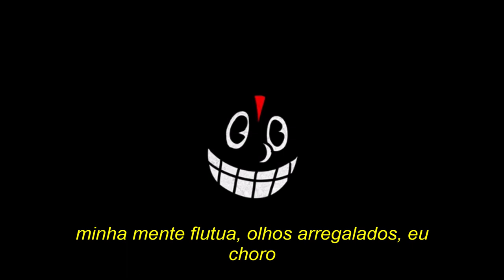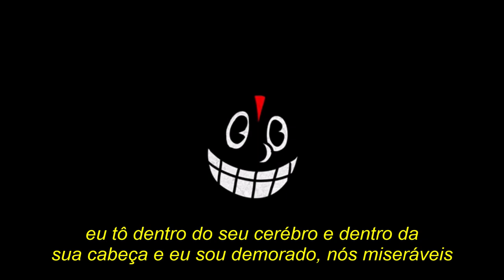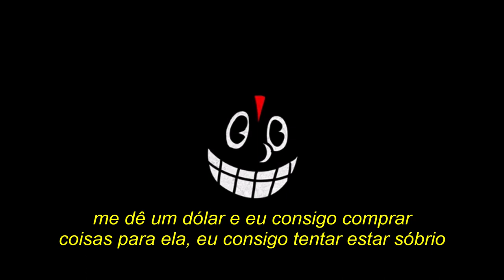lil darkie - rap music (legendado/tradução)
oi letra

[Intro]
Ooh, that's groovy, man
[Gibberish]
My mind flies, wide eyes, I cry
For the people that, for the people that, for the people that, for the people that died
Why expect a thing? Why try?
Really? Nothing? This fucking guy, call the label!
Why accept a thing, why do we buy, into it?
Where am I? Where am I? Where am I?
In the wrong time (Wrong time)
Oh well

[Chorus]
Ain't nobody dance no more
See the paint up on my pants I tore, now eye melt off
And I bet I'll see you lurking in the corner, you whore
I'm in yo' brain and I'm in yo' head and I'ma loiter, we poor
I can't afford to be bored
And when I'm riding with the gang, we on the border, be warned
And when I'm yelling I be feeling what I'm born to be for
And I be smelling all the elements, there's gonna be war
And I'll be ready, I'll be ready, I'll be
Standing up the wall that they build now
Knock you down, divide the whole field, cow
I can't fall, I never go to sleep
For niggas sucking on my dick, you better get up out here

[Verse 1]
Fight club, nigga, don't talk about it, walk up out it
Fucking with the spider, nigga, pick a daisy, kick a bucket (Ahh)
Save my life, the blood in my eye white
Don't talk right, you might cause a knife fight
Mama told a nigga better go hard, go hard
Think a darkie doing good so far, so far, uh
I'ma kill this shit like forever, that's longevity
You can eat yo' fill of whatever, I got everything, uh
Make my image into something you'll remember
When I'm smoking with my niggas, we burning the same ember
When I kill it, I be killing December right through November
Niggas pushing buttons, they touching a nigga temper, right
I got my fair share of problems
I got my fair share of problems, any nigga wanna solve 'em?
You see a lick then you rob him
I see a lick then I stop on the block and I pause him
Sir, I been at home eating ramen
Are you aware that I do not agree how the law been?
Mama keep sobbing, crying
Give me a dollar and I can
Buy things for her, I can try being sober
Getting high is a lower form of life
Going slower than a slug or a bug in arachnid webs
I'ma stack these heads in the back, pretend
They're not there or that I got hair (Do you got that stuff?)
Do you got that stuff?
Do you got what it takes now?
We can find out quick
We can find out quickly
Oh yeah (Yeah), yeah (Yeah), yeah (Yeah), yeah (Yeah), yeah

[Post-Chorus]
I am not a human
I am an idea that you cannot kill
I am in the field, got soil to till
And I'ma run it with my niggas 'til we buyin' the ville
And I'ma run it with my niggas 'til we buyin' the town
And we gon' talk that shit, I'ma double it down
I should have fought that bitch when I had the chance
I should have caught that tiger by the bottom his pants

[Outro]
And I'll be standing up the wall that they build now